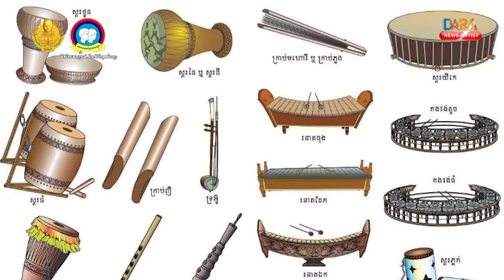ខ្មែរបានថែរក្សាសិល្បៈតូតន្ត្រីរបស់ខ្លួនបានយ៉ាងខ្ជាប់ខ្ជួន រហូតដល់បច្ចុប្បន្ន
►កម្មវិធី៖ «រាត្រីចងចាំ» ឆ្នាំ២០២១